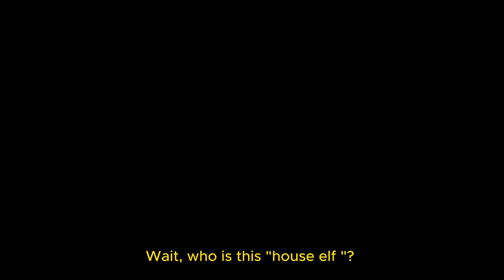The House Spirit of Hilton | Fairy Tale | Rabbit Reader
The House Spirit of Hilton | Fairytale`s World | English | Rabbit Reader
  "The House Spirit of Hilton" is a whimsical fairy tale that tells the story of a mischievous house elf residing in Hilton Hall. This playful creature would wreak havoc on the household during the nights, causing chaos and mischief. However, in moments of gratitude, the house elf would clean and tidy up the kitchen when presented with a bowl of cream or a honey pancake. When the maids discovered the house elf's lamentation about being dismissed, they sought the advice of the bird's keeper. Following the keeper's suggestion, they provided the house elf with a sturdy cloak with a hood as a reward for his labor. Upon wearing the cloak, the house spirit vanished forever, leaving the household behind. This enchanting tale reminds us of the magic and mystery that can be found in unexpected places and highlights the power of gratitude and kind gestures in shaping our relationships.

Video was created by using illustrations generated with AI tools, such as Midjourney and Leonardo AI

Created by - STARTUS Production
Narrator - Rabbit Reader